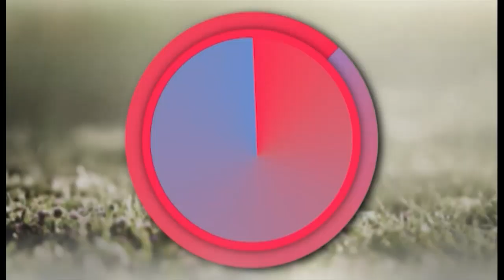Dite e Re- I ftuar 'Kimikati' i Portokallisë